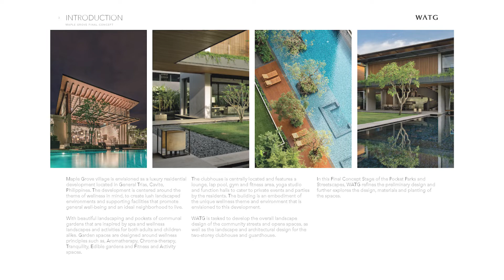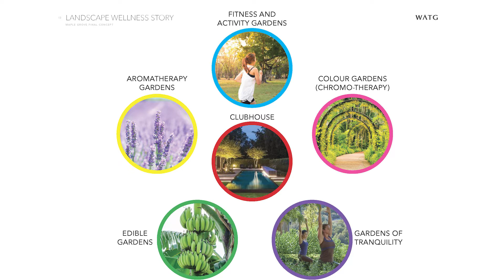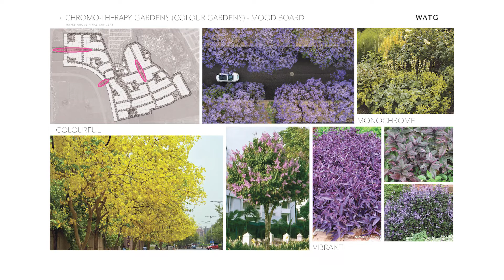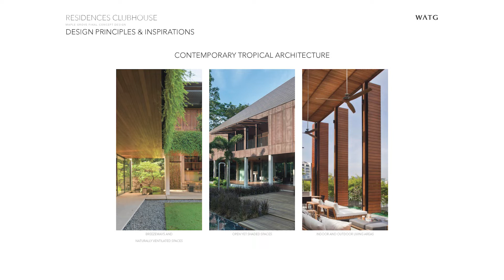Maple Grove Village designed by WATG | Luxurious High End Resort & Spa Residential by Megaworld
A luxurious high end resort & spa " Maple Grove Park Village " offers 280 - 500 sqm equipped with a very sustainable living inside a township that is safe and secured as well as promotes health and wellness, open space and a lot of amenities that will connect each and every family member living in Maple Grove Park Village.

Launching Price 58k price per sqm

Feb 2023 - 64k price per sqm

Turnover: May 2026 + 12 months grace period

House Design approval: Modern Contemporary Architecture

Minimum cost of house construction: 6M

Kenneth Leonardo
Executive Asst. Sales Manager
Megaworld Alpha